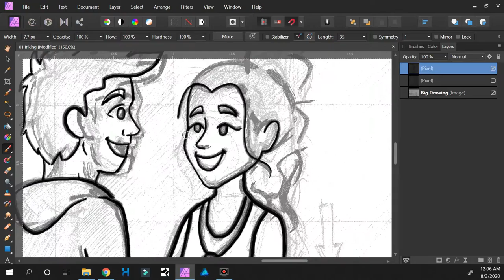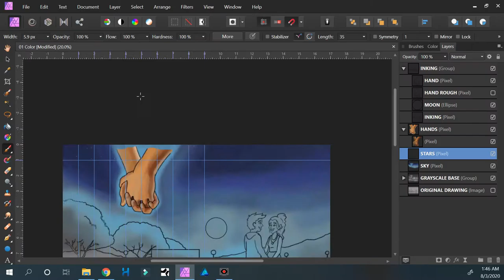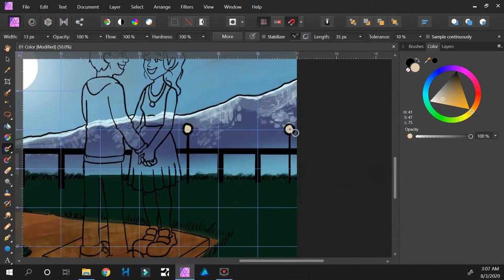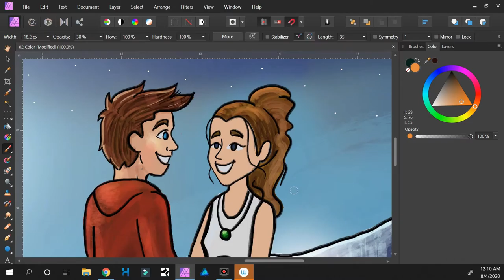First Base Album Cover (Speedpainting) - Robert Hagedorn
6.5 Hour Digital Painting. Commissioned by my friend and guitar teach, big shout out to Mr. Steve Stockmal. :D